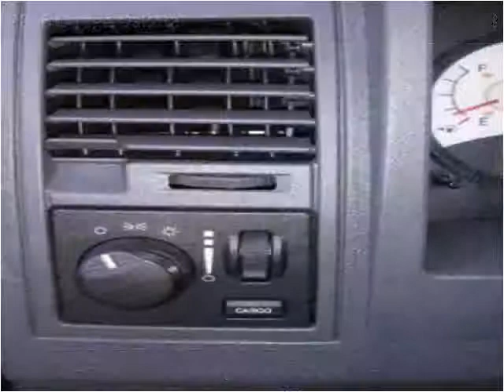2006 Dodge Dakota Used Cars Charlotte NC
This 2006 Dodge Dakota is available from Tryon Auto Mall.